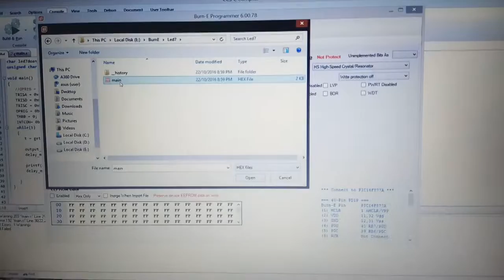Timer 0 - Counter MODE - PIC16f877a